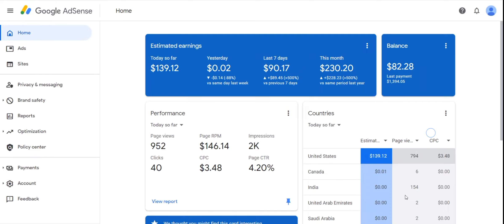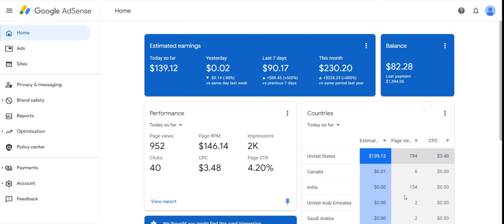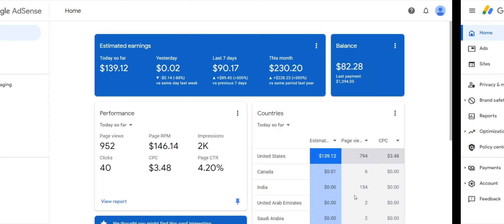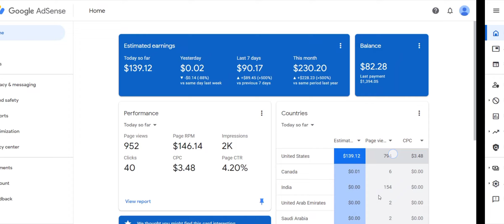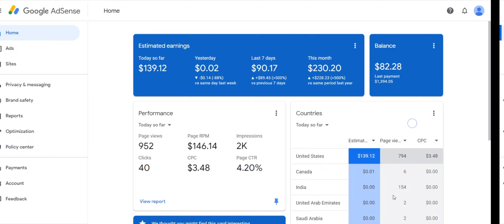How to Earn Money with Google AdSense in 2025 (100$ a day) Google AdSense loading Tamil